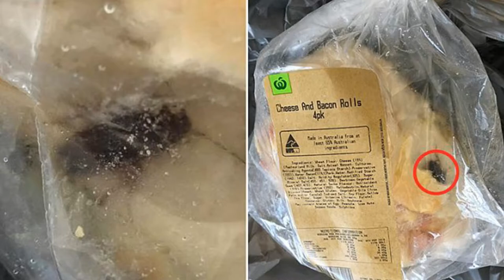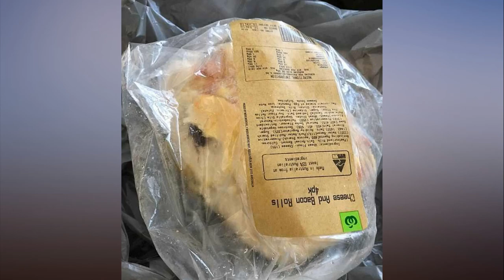Woman horrified after finding cockroach 'crawling on the inside of packaged cheese and bacon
'Be warned': Woman horrified after finding a cockroach 'crawling on the inside of packaged cheese and bacon rolls bought from Woolworths'. A woman has been left horrified after finding a live cockroach crawling all over her cheese and bacon rolls - after they got caught in the packaging.

The woman claims she bought the bread rolls in Pemulwuy, Western Sydney on Saturday but was left dissatisfied after finding the roach inside.

'Be warned, do not purchase the Cheese and Bacon rolls